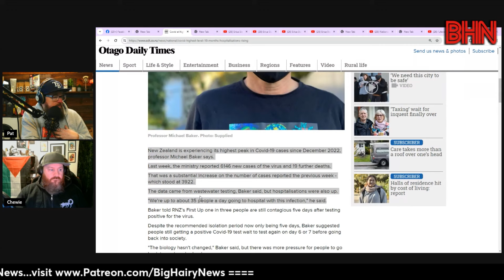BHN Dr Anna Brooks on the latest COVID surge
New Zealand is experiencing its highest peak in Covid-19 cases since December 2022. Last week, the ministry reported 6146 new cases of the virus and 19 further deaths. Anna Brooks joins us tonight to talk about where NZ is currently at.